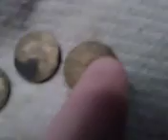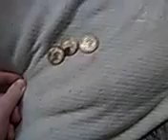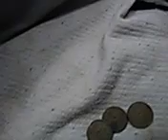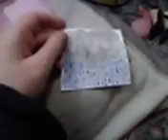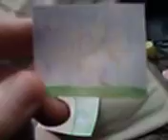Namco coins and other random stuff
Stuff I got from my grandma's house , and drawing I did by color pencils and random stuff,